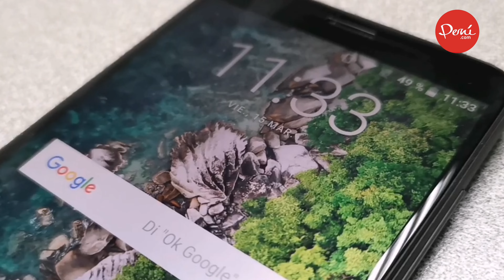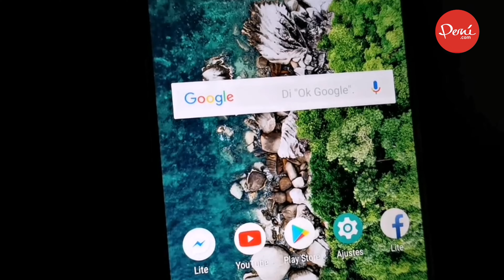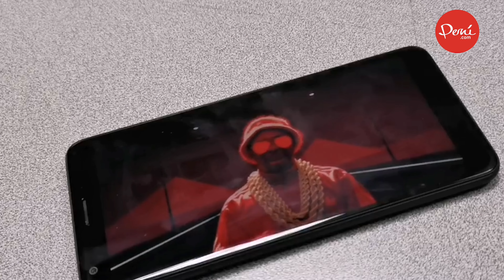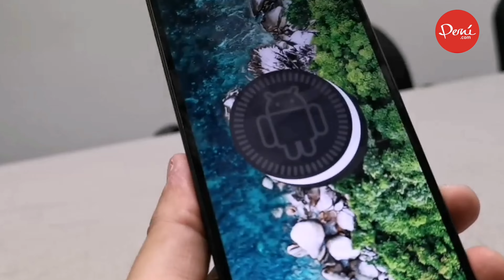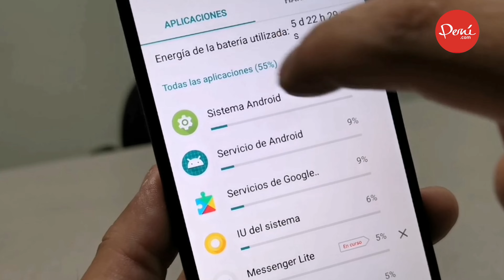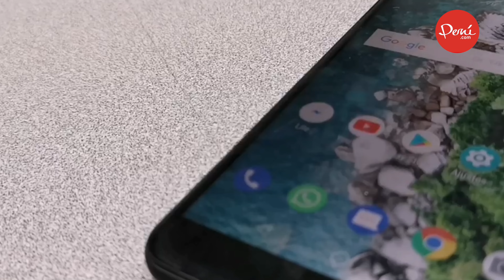ZTE BLADE V9 VITA REVIEW EN ESPAÑOL: esto opinamos del smartphone de 3 cámaras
¿Qué es lo bueno que tiene este dispositivo de gama media? Esta vez nos tocó evaluar uno de los terminales más baratos y, a la vez, con una serie de elementos del sector de gama media. Se trata del ZTE Blade V9 Vita y este es el review completo.